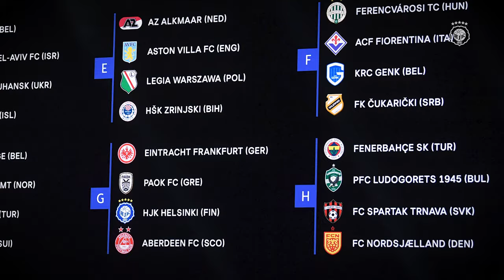HJK TV: Olli-Pekka Lyytikäinen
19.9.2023 - HJK:n puheenjohtaja ja pääomistaja Olli-Pekka Lyytikäinen perinteisessä HJK TV:n vuotuisessa haastattelussa.